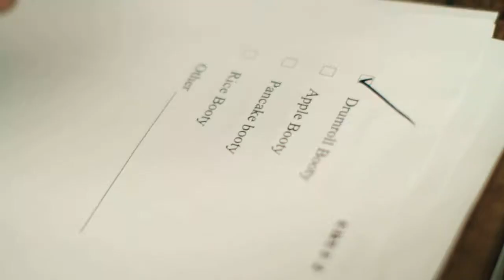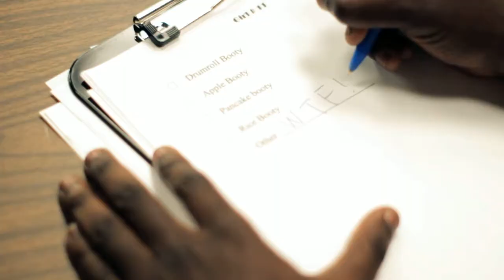Yun Shep & Rawnay - "Drumroll Booty" music video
They put together a flyer and hold auditions for their latest video, drumroll booty.